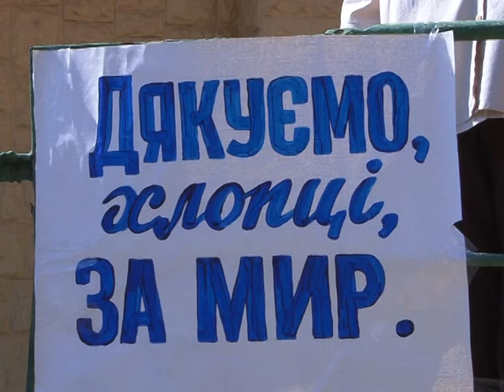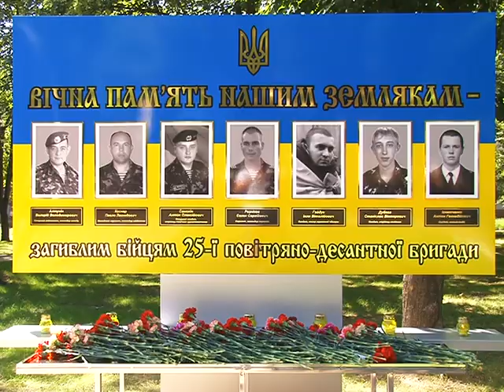Квартири для сімей загиблих воїнів